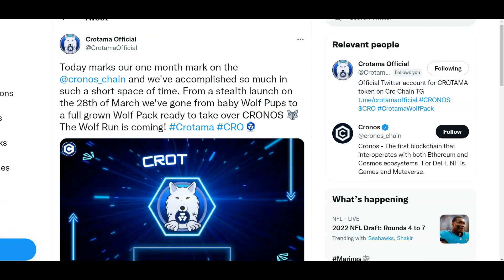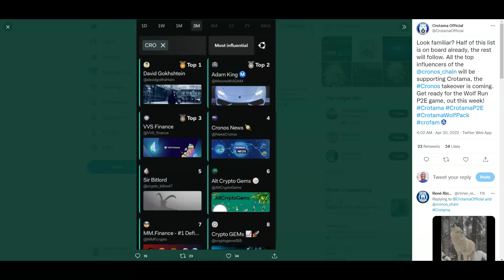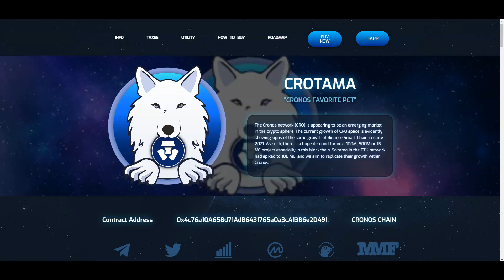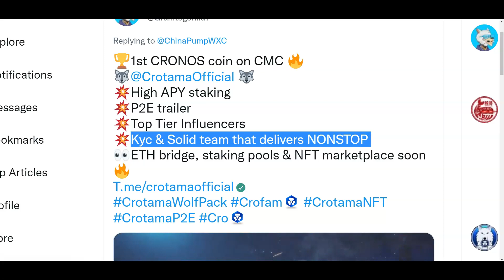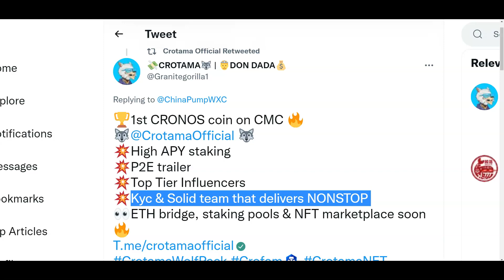Is Crotama the Best Project on the Cronos Network?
✅Check Out Crotama for Research

The Cronos network (CRO) is appearing to be an emerging market in the crypto sphere

Token Contract Address: 0x4c76a10a658d71adb6431765a0a3ca13b6e2d491

How to Buy Crotama?

cro coin crotama meme crypto news